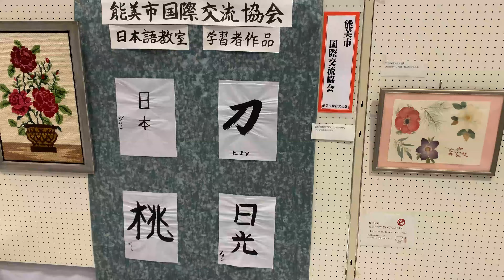第17回総合文化祭 展示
Exhibition at the 16th Culture Festival (in Japanese)
会場：根上総合文化会館　円形ホール
期間：11月5日(金)~11月7月(日)
9:00~17:00　※最終日は15:00まで